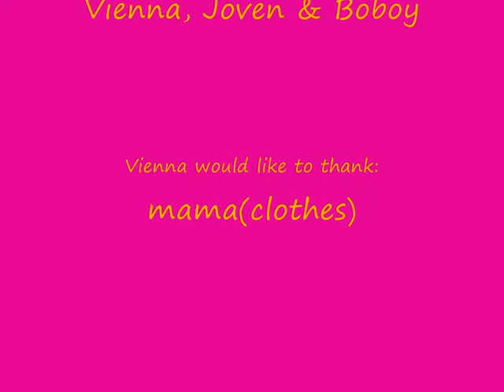Vienna's 2nd Birthday.wmv